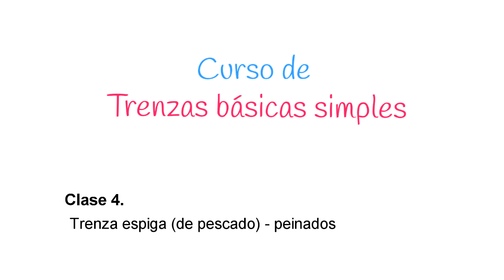CURSO DE INICIACIÓN A LAS TRENZAS - CLASE 4: PEINADOS CON TRENZA ESPIGA O "DE PESCADO" - PEQUEINADOS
Aquí encontrarás la Academia Online de Pequeinados, donde te lo enseño todo para que te resulte muy sencillo hacer los más hermosos peinados con trenzas.

A tu ritmo, sin prisas, por sólo 6$/mes (pago con tarjeta de crédito/débito o Paypal, desde cualquier país).

Curso de Iniciación a las Trenzas para dejar atrás la clásica coleta de caballo y aventurarte con algo un poco más atrevido.

Este es el curso ideal para dar tus primeros pasos.

Aquí vas a aprender a hacer trenzas desde lo más básico, correctamente y con fundamento.

¿Sabías que las trenzas se remontan a los años 3.500 A.C.? Los primeros registros provienen del pueblo africano, era signo de elegancia y distinción. También se estilaba en el Antiguo Egipto, Roma, Grecia…

Las trenzas nunca pasan de moda.

Por ello, voy a enseñarte a hacerlas a lo largo de 8 lecciones, guiándote paso a paso a través de videotutoriales, de manera detallada, para que no te pierdas nada, y en tiempo real.

Vamos a comenzar por el principio, vamos a saber cual es la posición correcta que debemos adoptar para que tanto tú como tu niñas estén súper cómodas y de esta forma nos facilite la labor del peinado.

Clase 4: Poco a poco vamos avanzando y sin darte cuenta vas cogiendo soltura con los dedos, ya eres capaz de sujetar los mechones con más fuerza y el cabello está empezando a dejar de ser tu enemigo.

Por lo tanto en esta cuarta clase vas a practicar lo aprendido en la anterior y realizarás peinados súper bonitos con la trenza espiga.

Esta técnica es una de las preferidas para las principiantes, ya que el resultado es muy vistoso y no cuesta mucho hacerla.

Si te gusta el vídeo, pues lo único que tienes que hacer es darle al like y suscribirte a mi canal para ver más vídeos como este y por supuesto compartir para que la familia vaya creciendo.

. CEPILLO UTILIZADO y que te recomiendo ya que evitarás los tirones
. MI PEINE PREFERIDO y que no me despego de él.

¿Nos vemos la próxima semana? Espero que sí. En un ¡Ay! estoy aquí de nuevo contigo, que siete días se pasan volando y más cuando hay niños por medio.

Un besito ¡Ciao!